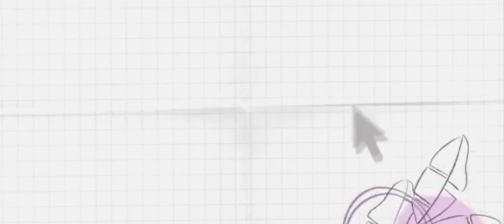Fresh air, away from pollution||Macaas Catmon||Simple life||Province life||YADZ Amodia